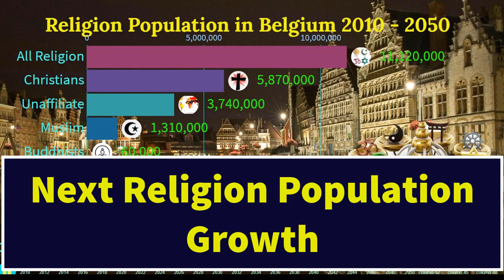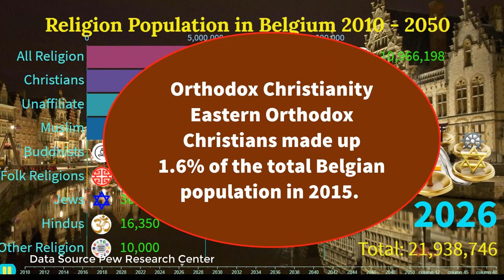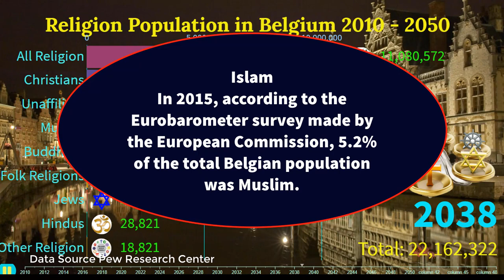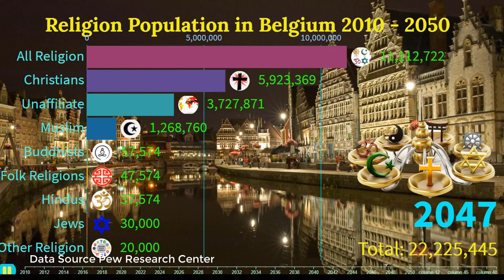Top Religion Population in Belgium 2010 - 2050 || Next Religion Population Growth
Religion

Catholic Church
Catholicism has traditionally been Belgium's majority religion, with particular strength in Flanders.

Protestantism
Church of Redemption, a 1930s Protestant church in Quai Godefroid Kurth, Liège.

Orthodox Christianity
Eastern Orthodox Christians made up 1.6% of the total Belgian population in 2015.

Eastern Orthodoxy
Russian Orthodox church in Lampernisse, Diksmuide.

Islam
A Mosque in Lebbeke.
In 2015, according to the Eurobarometer survey made by the European Commission, 5.2% of the total Belgian population was Muslim.

Buddhism
Yeunten Ling in Huy, a countryside castle turned into a monastery of Tibetan Buddhism.

Source:wikipedia

Data source: Pew Research Center